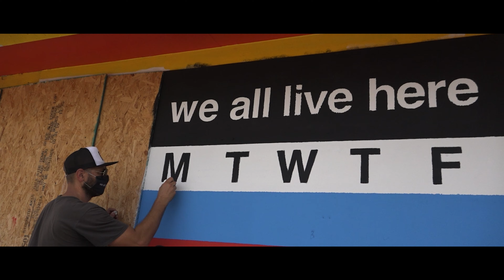EngleWood Arts Collective Final